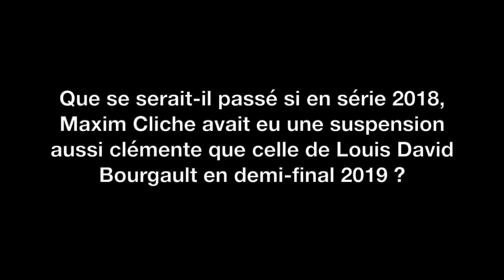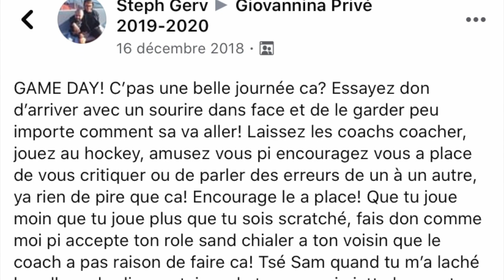Giovannina Ste-Marie Champion 2019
Crédit photo Yannick David